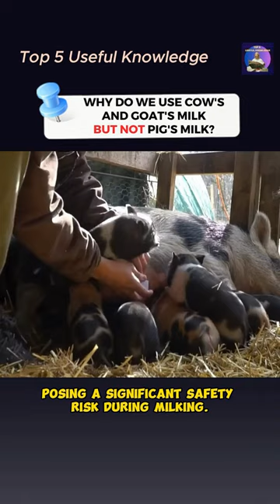Pig Milk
Why do we use cow's and goat's milk but not pig's milk? Interestingly, pig milk boasts a richer nutritional profile than cow's milk, containing significantly higher levels of fat, protein, and lactose. However, several factors make large-scale pig milk production impractical. Firstly, sows are highly aggressive after giving birth, posing a significant safety risk during milking. Additionally, the lack of efficient milking equipment for their 14 teats further complicates the process. Moreover, pigs produce significantly less milk than cows, making it an inefficient source. Beyond logistical challenges, ethical concerns regarding piglet feeding practices and cultural taboos surrounding pigs in certain regions further contribute to the rarity of pig milk consumption.